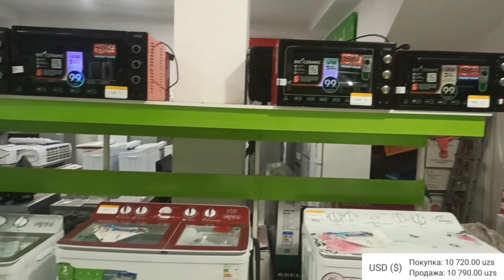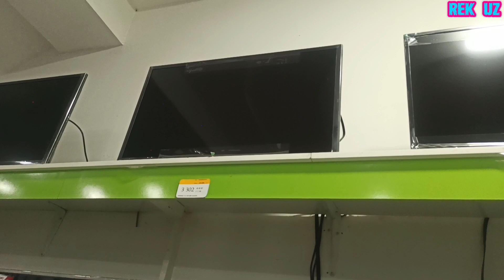ТЕЛЕВИЗОР КАНДИЦАНЕР АВТОМАТ КИРМАШИНА НАРХЛАРИ 📞335000079 Artel Shwaki (TELEVIZOR KANDITSANER)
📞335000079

манзил Андижон вилояти Баликчи Тумани